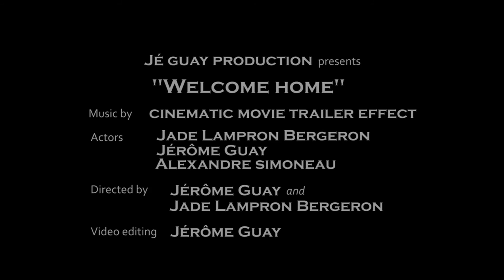Welcome home - trailer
She was living the perfect life until one day...
Shooting: Nikon D5200
Lenses: 50mm 1.8, 70-300mm, 18-55mm